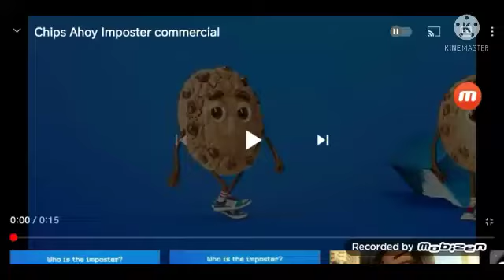Chips Ahoy Among Us commercial but I added Among Us sounds